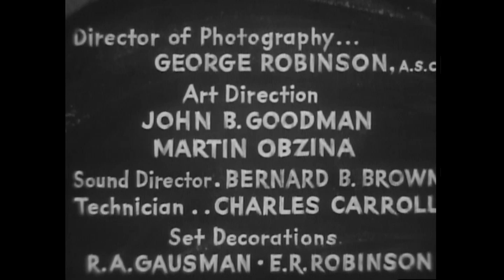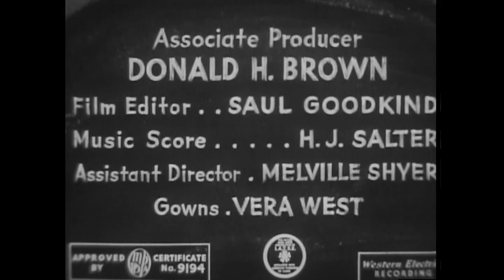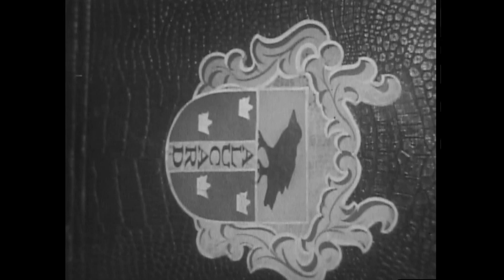SON OF DRACULA 1943 16mm Clips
Beginning of reels one and two of Universal's SON OF DRACULA. There is chemical damage that lasts for the first 2 minutes of each reel. Fortunately it is on the sprocket side of the print so the soundtrack is NOT affected.